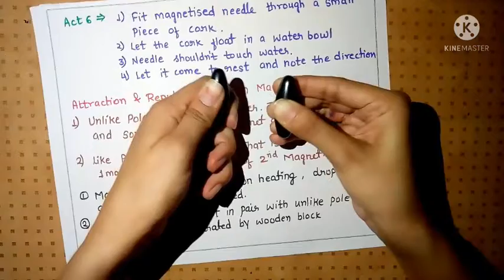Fun with magnets class 6th (chapter 13) ncert